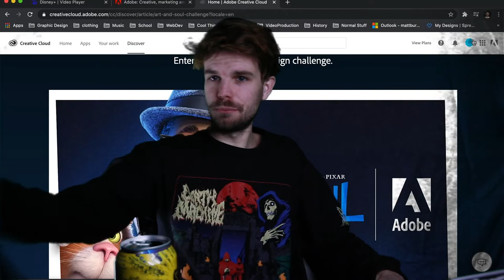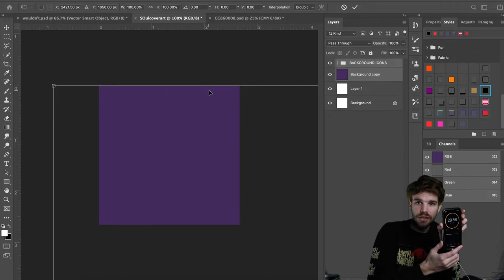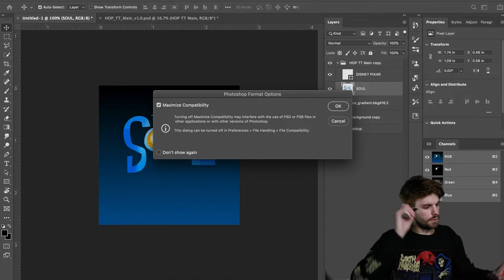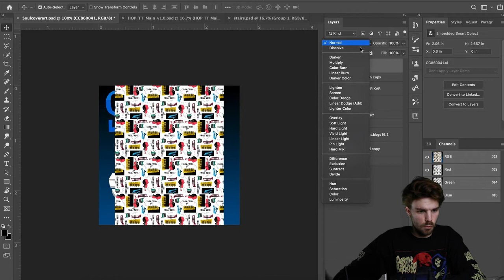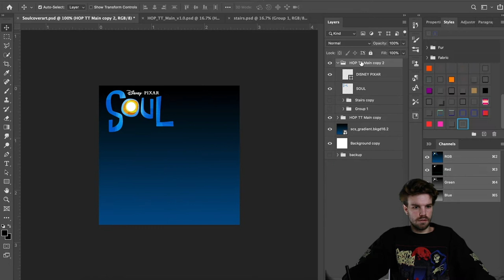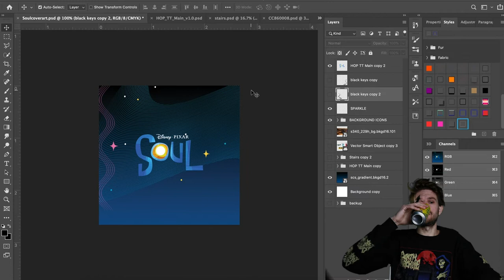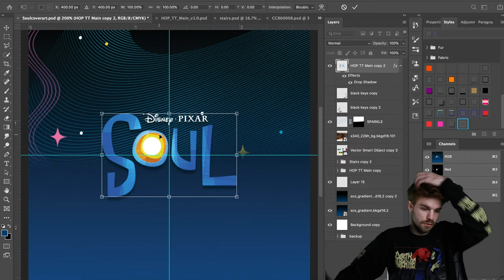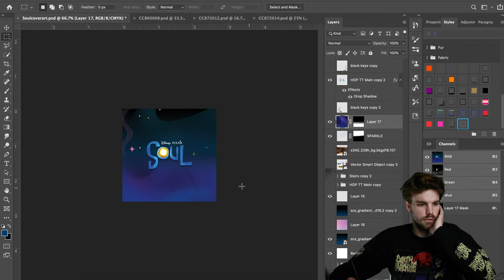Let's design Pixar Soul cover art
Howdy y'all! I'm back but with a new twist of a video. Back in December Adobe had this challenge to design a cover for Disneys & Pixar's Soul movie and I decided to film the process and make a mini how to video packed with a few tips and tricks on whats need for cover art.